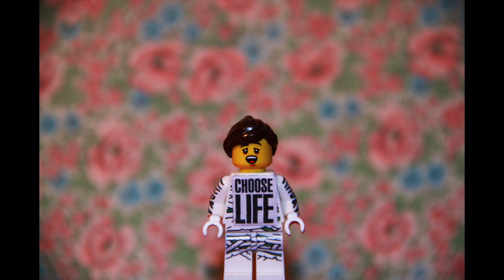✷ Last Xmas {lego mashup cover} ✷